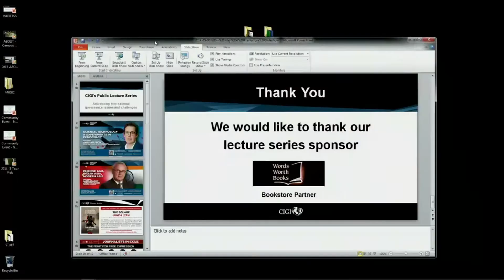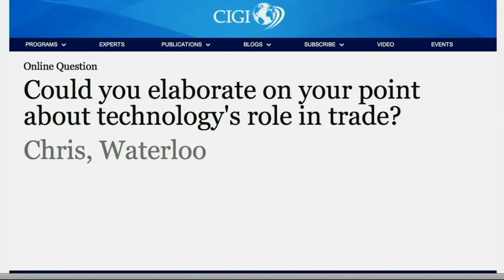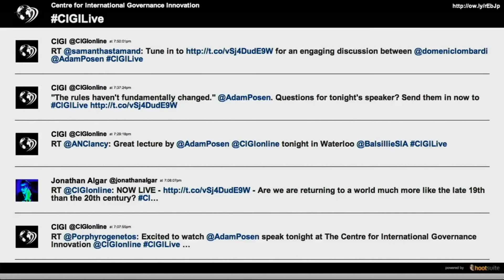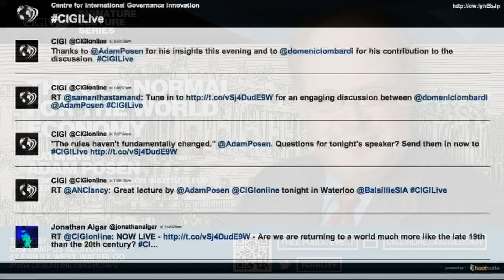The Old Normal for the World Economy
After the financial crisis, we are returning to a world much more like the late 19th than the 20th century. This is a world where globalization continues but is less rules-based than its US hegemony. This is a world in which the poor countries are likely to continue to catch up with the rich but the richer countries are likely to grow more slowly.

Adam Posen, President, Peterson Institute For International Economics shares insights followed by a discussion with Domenico Lombardi, director of CIGI's Global Economy Program.